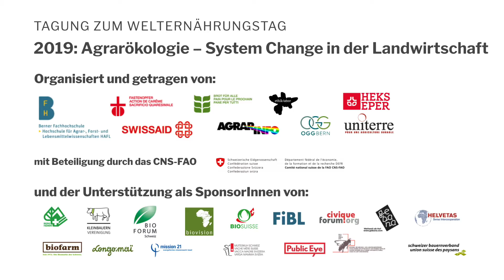Zukunftsfähige Landwirtschaft? Dazu brauchts Agrarökologie. Lernen wir vom Süden!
Agrarökologie muss auch für den globalen Norden Teil der Lösung sein.  Daniel Langmeier, Biovision, an der Tagung Agrarökologie - System Change in der Landwirtschaft!